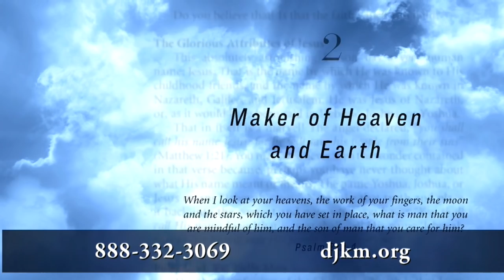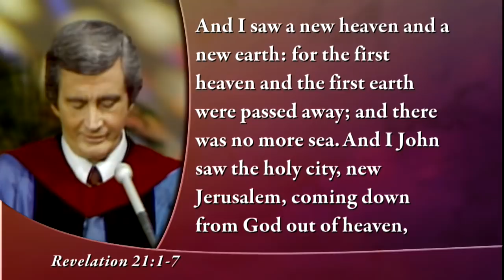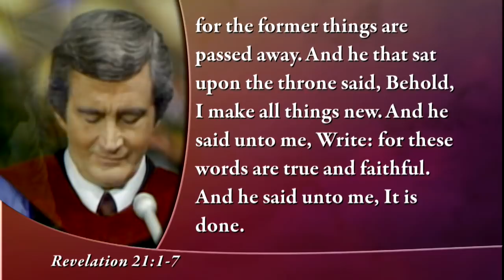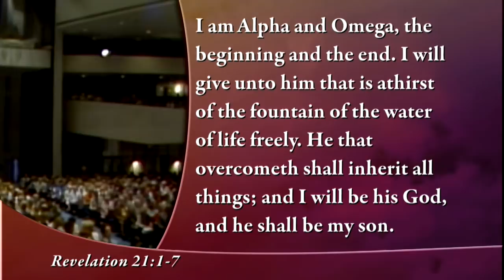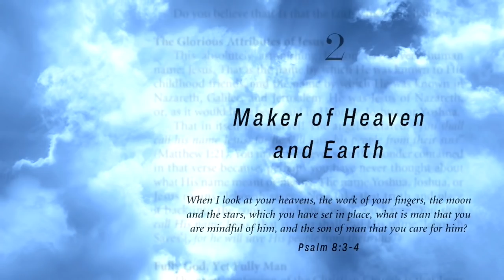Life Everlasting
TV Air Date: April 21, 2019

In Dostoevsky’s classic novel, titled: The Idiot, the central character, a young Russian prince, looks at a dead body and asks: “Where has he gone?” A simple but profound question. This is of course the question of the ages.

It was Job’s question in the midst of his torment: If a man dies, shall he live again?” At some point, this question tugs at the heart of every man, woman, and child. Perhaps because, as the Preacher in Ecclesiastes puts it: God has placed eternity in our hearts.

So what is the answer? If a man dies, shall he live again? That is the central question that all mankind faces—and it is the central question that Easter addresses. Dr. D. James Kennedy has more in his message: “Life Everlasting.”